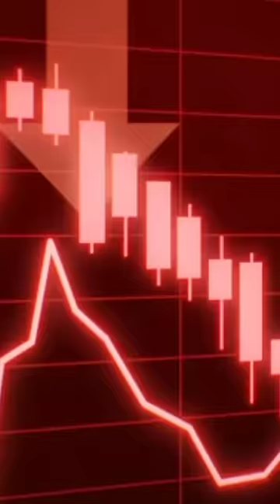Why ❤️"TATA" was launching their "LAND ROVER FREELANDER" in INDIA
I am very Thankful to all of you on my channel. My instagram id

About My Youtube Channel: I make videos of all the automobile company's bikes for you (Like Tvs, Bajaj, Honda, KTM, Royal Enfield, Yamaha, Hero MotoCorp, Aprilia, Jawa, Hero Electric, Kawasaki, Bmw, Triumph, Pure EV, Okinawa, Joy E Bike, Husqvarna & all Motorcycles Automobile companies)

Moto vlogs,

Bikes Drag Race, Bike Mileage Test,

Bike Performance / Acceleration Test Bikes Comparison,

Bikes Vibrations and Durability Test Bike Tech Information